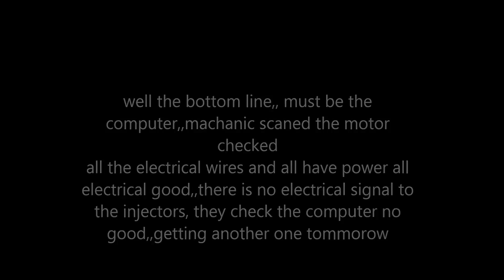AT THE MACHANIC SHOP,,UPDATE